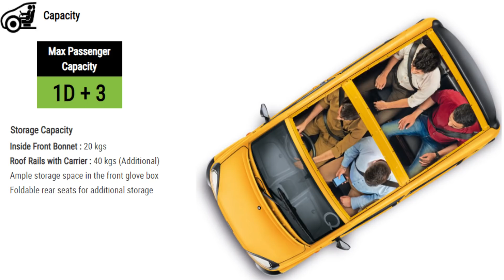Bajaj Qute, Mahindra Atom and Tata Quadricycle Electric Car Launch in India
Quadricyle as Small Cars set for launch in 2019 and onwards from Bajaj Qute, Mahindra Udo, Atom, Tata Ace with Polaris along with Electric Vehicle Segment in India